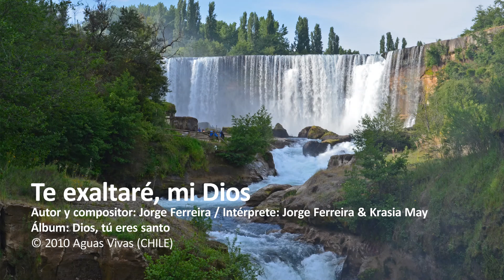Te exaltaré, mi Dios / La iglesia bendice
Autor y compositor: Jorge Ferreira

Te exaltaré, mi Dios y alabaré tu nombre,
porque grande ha sido tu amor y tu misericordia.
Cada día te bendeciré y tus maravillas contaré;
en tus favores, oh Dios, yo me gozaré
y por siempre te proclamaré.

LA IGLESIA BENDICE
La iglesia bendice al gran sumo sacerdote, a Jesús.
La iglesia proclama
su nombre que es sobre todo nombre:
Jesús, bendito Salvador, victorioso, eterno Dios.
Alábenle, alábenle, alábenle, alábenle.